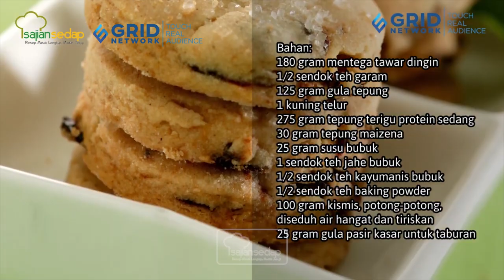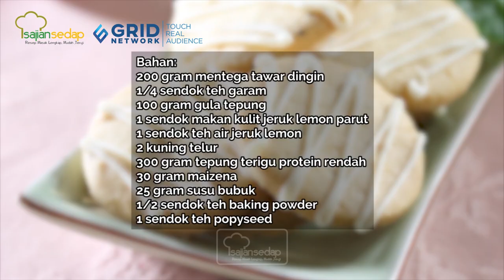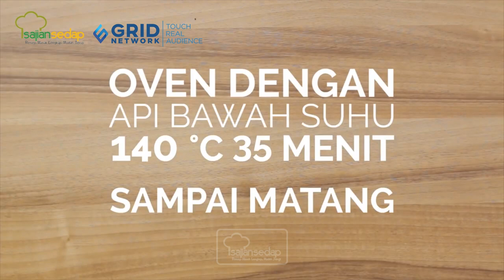4 Resep Butter Cookies Homemade untuk Jualan, Enak dan Renyah!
4 Resep Butter Cookies Homemade untuk Jualan, Enak dan Renyah!

Penggemar Butter Cookies wajib coba 4 resep butter cookies homemade yang enak ini, nih! Selain enak, bisa jadi inspirasi jualan juga, lo!

00:00- intro
00:10- resep raisin butter cookies
01:26- resep coconut butter cookies
02:50- resep butter cookies lemon
04:04- resep butter cookies

Produser: Intan Yusan Septiani
Penulis Naskah: Qorin & Indri
Peraga: Qorin, Resi & Indri
Fotografer: Bambang Tetuko, Andrian & Osyad
Videografer: Bambang Tetuko, Andrian & Osyad
Video Editor: Bambang Tetuko, Andrian & Osyad

4 Resep Butter Cookies Homemade untuk Jualan, Enak dan Renyah!